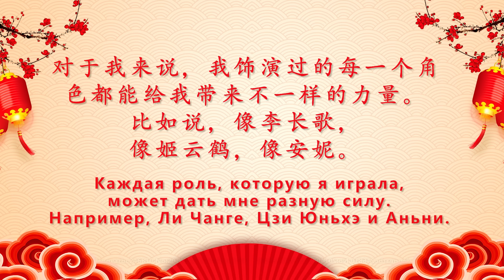Дильраба. Как говорит на китайском самая известная актриса из Синьцзяна? | Twins Chinese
🤩 Регистрируйтесь на бесплатный игровой практикум "КИТАЙСКИЙ - ЭТО ЛЕГКО!" и начните изучать язык по авторской системе от чемпиона мира по китайскому языку

Она родилась в самом «противоречивом» и многонациональном районе Китая, и при этом она стала одной из самых любимых актрис китайцев. Одна из самых высокооплачиваемых и популярных актрис Китая, лицо модного дома Dior. Невероятно образованная, знающая несколько языков. Её усидчивости, таланту, работоспособности могут позавидовать многие. Как ее зовут? И как говорит по-китайски одна из самых красивых и талантливых актрис Поднебесной? И чему у неё стоит поучиться?

Вам понравились видео о китайской легенде Джеки Чане и первой леди Китая Пэн Лиюань, а это видео, по вашим просьбам, посвящается актрисе Дильрабе Дильмурат. Будем смотреть интервью, разбирать её язык, особенности произношения и речи. Вы узнаете, насколько соответствует речь Дильрабы нормам стандартного китайского языка, что о её языке думают китайцы, и стоит ли у неё учиться. Про ее таланты и секреты. Ну и конечно, в процессе я поделюсь интересными фактами из ее биографии.

0:00 Как говорит по-китайски Дильраба Дильмурат?
1:58 Важность знания путунхуа в Китае
3:14 Какой родной язык у Дильрабы?
5:28 Какие языки знает актриса?
6:49 Кто повлиял на развитие талантов девушки
8:57 Эталон для изучения китайского языка
12:03 Когда Дильраба чувствует себя счастливой

🧧Онлайн-школа практического китаеведения чемпиона мира Анны Кузиной  (Китайский язык для малышей, детей и взрослых):

📍О школе и основателе:

 👉Запатентованная методика обучения для детей и взрослых, одобренная профессорами МГУ и Пекинского университета
👉Наша методика изучения языка получила положительную рецензию от Российской академии наук
👉Лицензия  Министерства образования России
👉Первая онлайн-школа практического китаеведения в России
👉 Обучили более 40 тыс. учеников
👉Канал нашей школы на Ютуб неизменно занимает первое место в нише китайского языка в русскоязычном сегменте

👉 Основатель школы, автор методик и преподаватель Анна Кузина:
 ⁃ Чемпион мира по китайскому языку
 ⁃ Посол китайского языка и культуры в мире (звание, присвоенное министерством образования КНР)
 ⁃ Опытный синхронный и последовательный переводчик первых лиц государств
 ⁃ Профессиональный китаевед, Ph.D.
 - Преподаватель китайского языка с 20-летним стажем
 ⁃ Доктор юридических наук
 ⁃ Дипломированный психолог и коуч по международным стандартам
 ⁃ Восточный ф-т СПбГУ, Пекинский университет и Китайский университет политики и права, Гарвард, Университет практической психологии
 ⁃ Автор книги "Китай. Все тонкости"